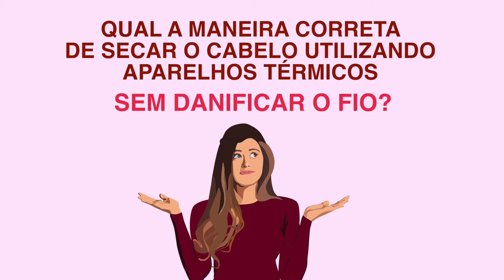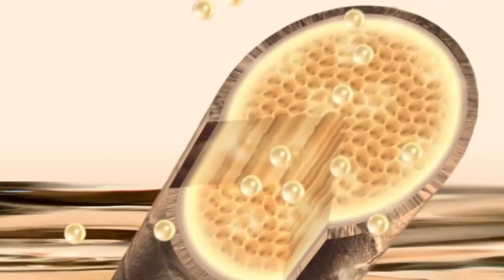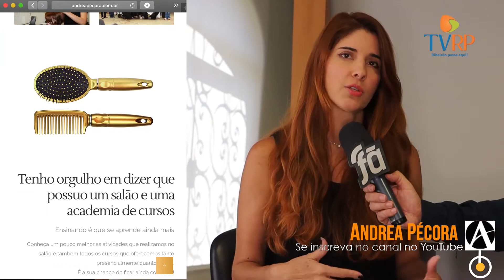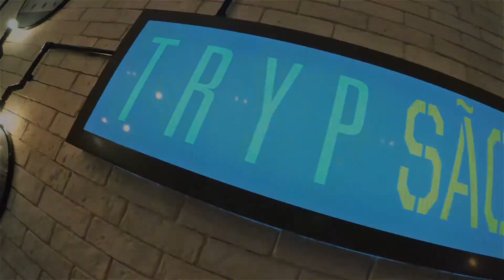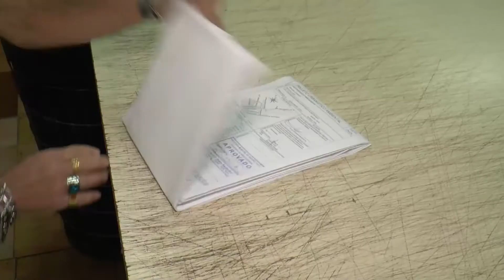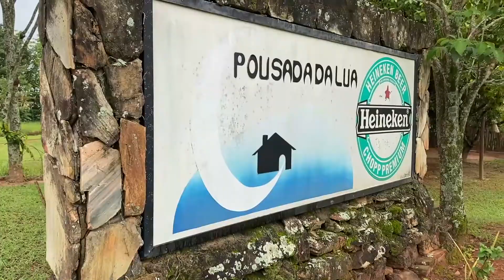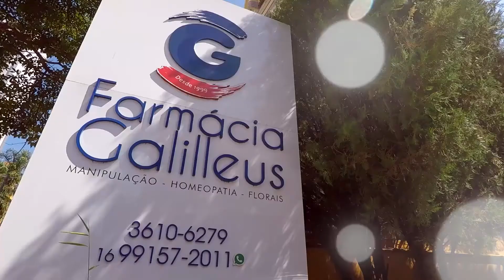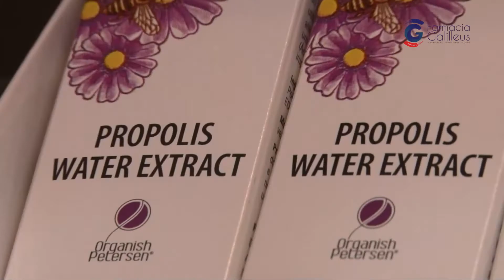Programa Fã número 951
Programa de variedades de Ribeirão Preto